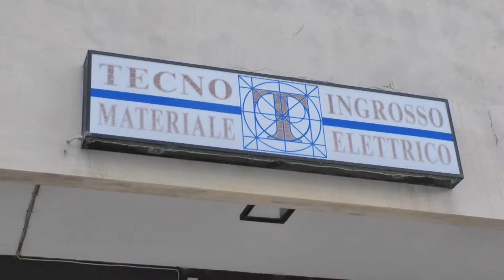Spot 30" Tecno Alghero di Lignuso